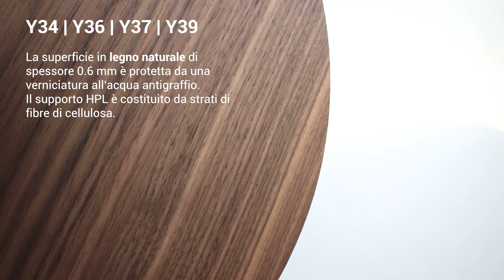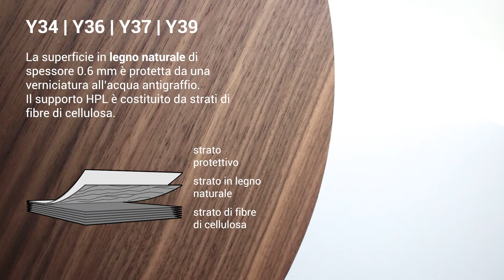Caratteristiche dei top HPL + legno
I top in HPL + legno sono costituiti da una superficie di legno naturale (da riforestazione controllata) di spessore 0,6 mm, accoppiata ad un supporto in HPL di 6 mm. La superficie viene protetta da una verniciatura all'acqua antigraffio.
Il supporto in HPL (High Pressure Laminates) è costituito da strati di fibre di cellulosa impregnati con resine termoindurenti e viene sottoposto ad un processo ad alta pressione (90kg/cm2) ed alta temperatura (150°C).